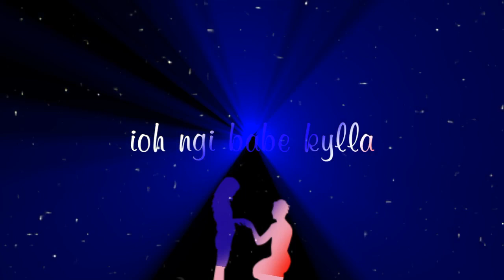jingrwai khasi)wt klet bn like bad sub/paralok